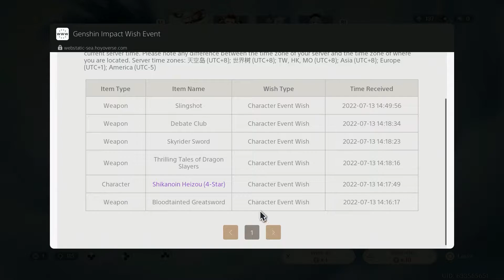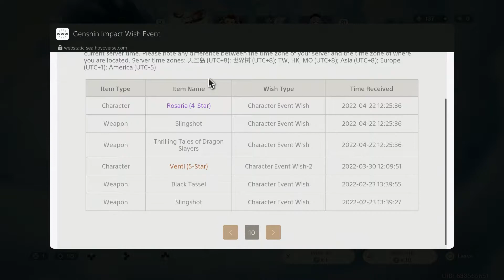Genshin Impact Let's Play: Episode 64 (PS5)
A playthrough of the game: Genshin Impact. Genshin Impact is an action role playing game with gacha elements, created by the developers miHo Yo. It is free-to-play on PC, IOS, Android, PS4 and PS5. I plan to do a continuous let's play of the game as it is constantly being updated with new content and features. As this is my first Let's Play series, any feedback would be greatly appreciated so that I may make better content in the future.